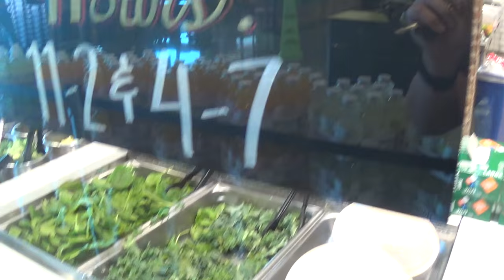Typical Day During the Season (VLOG)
Support Homeless Minor Leaguer